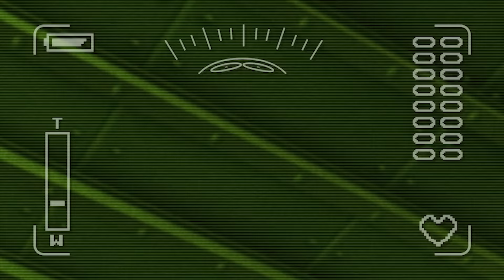Pororo the Best Animation | #104 Loopy's New Friend | Learning Healthy Habits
Meet best Pororo animation in a series!
Loopy finds a mysterious object by the seashore and gets frightened. Our friends come to the seashore and find out that it was a monkey doll that says "I love you!" when its belly is pressed. Loopy was so afraid of the doll and hiding behind her friends in the beginning. But soon after, she becomes interested in the doll that makes a funny sound and takes the doll with her...